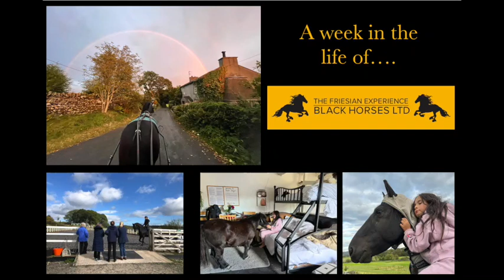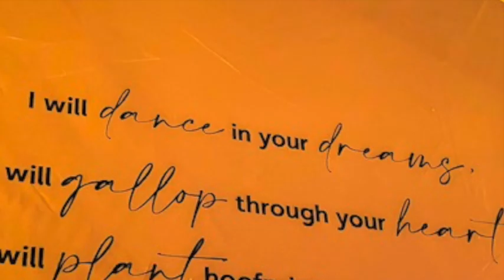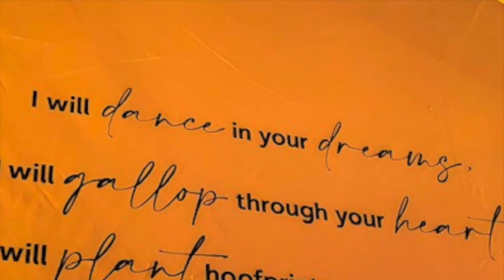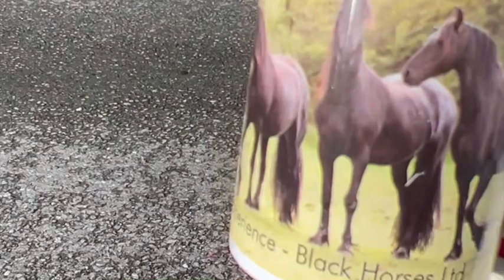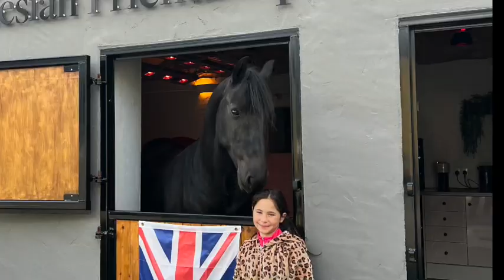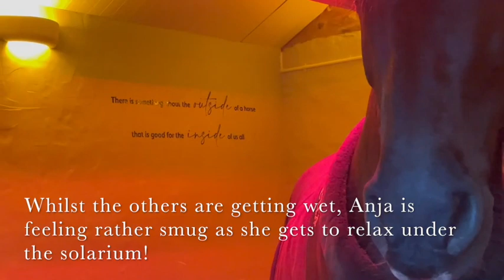A week in the life of... Black Horses & The Friesian Experience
Here we have some rather random clips from our last week here at The Friesian Experience.  We had some visitors from New Jersey celebrating their daughter's 10th birthday and they very kindly said we could share with you their pictures and videos.

Aside from our visitors our main priority is always to keep our horses happy and healthy so this video shows some of the things we do to ensure that happens.  With the weather turning for the Autumn there are often more challenges with their day to day care.

Every day is different here at the farm and we wouldn't have it any other way!

We hope you enjoy this but any comments, good or constructively bad are always welcome :-)

About us 🖤🐴

We are a family run farm; filled with Friesian horses - Immersed in nature and infatuated by these truly magical creatures. We are also fortunate enough to call the Lake District, Cumbria 🇬🇧 home!

We strive to create a relaxed, happy environment - Surrounded by nature! For both our horses and humans (you!) to enjoy and benefit from!

Friesian horse education and wellness is at the heart of everything we do. Furthermore, we are also extremely passionate about sharing these magnificent creatures with others - you! Because the smiles our horses bring to peoples faces, faces of all ages from all backgrounds, are priceless 🖤

Being with any animal (whether thats physically or virtually) is an honour and privilege - One which we must never take for granted. Because what they give to us, as humans, is something so incredible that its intangible.

Friesian horses in Particular are especially incredible - they are simply magical!

Friesians are powerful, striking, elegant and impressionable creatures - Who are kind, understanding and gentle. All at the same time.

Friesians are extremely charismatic beings and our horses in particular are all HUGE characters, all in their own way - they are people too! Far superior to humans in fact; as they don't judge or discriminate, they don't care about who you are or what you have. They have the unique ability to look at you and see nothing but your soul; not only can they your soul but they can enhance it

A horse brings out the best in you 🖤

Which is why we share all of our horses and their amazing energy, qualities and aura with all of you - our horses are your horses too!

You can visit your Friesian family in person, as we offer a whole range of bespoke and unique friesian experiences. So that you can come and experience their magic in person!

Or you can enjoy them virtually, as even though a screen, these magnificent horses still have the power to make you feel good.

We take everything we do with the horses and their care very seriously.

However, we go about everything in a light hearted relaxed way - as it's the best way 😁🤪🥰

Sponsor one of the horses here and come to one of our Open Days -